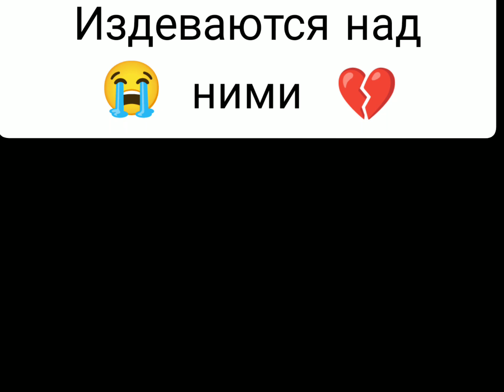Издеваются над ними💔😭Мои братья и сёстры